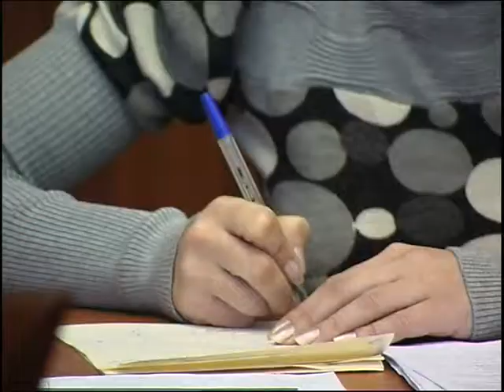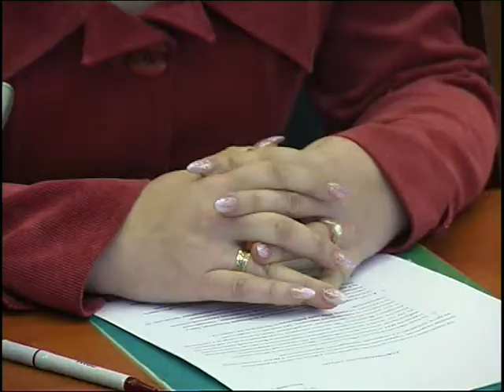Антинаркотическая комиссия 12 2008